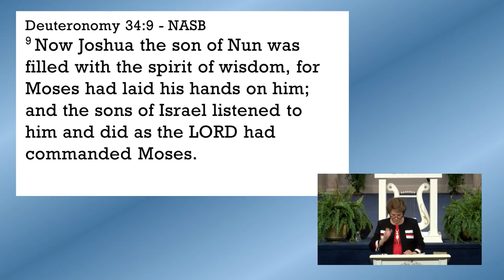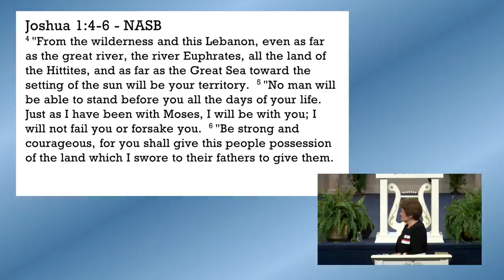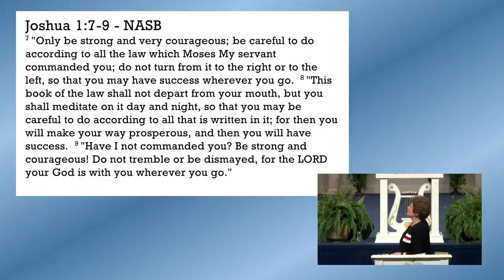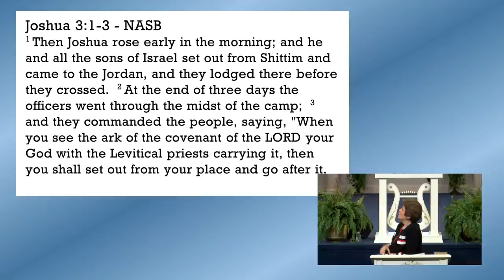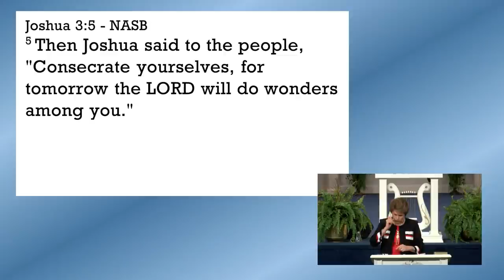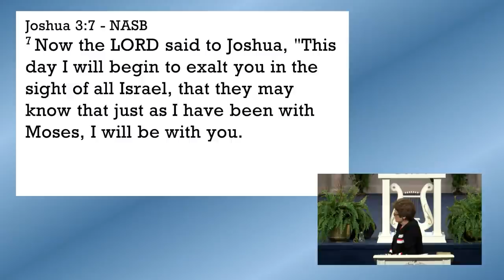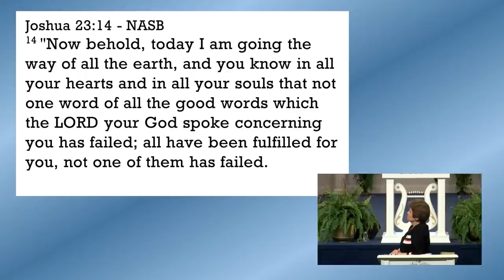Fearless Courage by Dr. Sandra Kennedy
Pastor Kennedy teaches from the book of Joshua, biblical insights of why God commissioned and commanded Joshua, “It’s Time to Go”, after the death of Moses. Just as Joshua (a type of Christ), was encouraged by God, so is the Church, to move out in greater understanding, indwelled by the Holy Spirit, of what is needed in this season.  Why, the Church must rise NOW and be the stabilizing force in this nation; be the shining light for the Kingdom of God; to speak out on God’s behalf to bring others into the kingdom; to get pass complacency; to ask for forgiveness; to witness to others that time is short; don’t be a procrastinator, to be quick to obey early and let’s jump to the task “To Get Your Feet Wet”

• Can I be fearless and still have courage in 2021?
• Overcoming insurmountable odds
• What is the difference between Moses and Joshua?
• What is the Joshua Generation?
• What is the Promised Land and how long did it take to get there?
• What does it mean to respond, “early in the morning”?